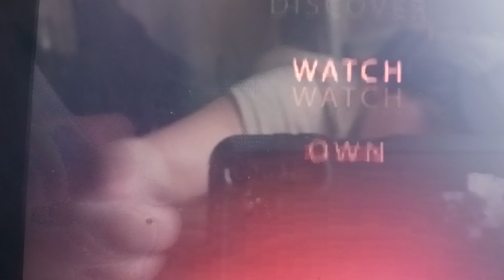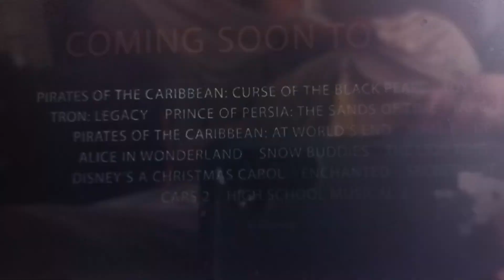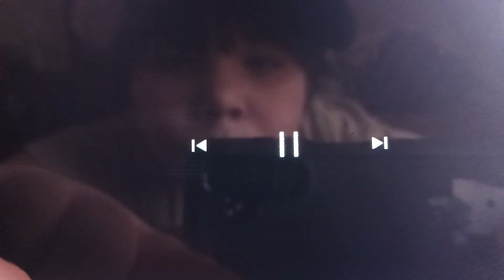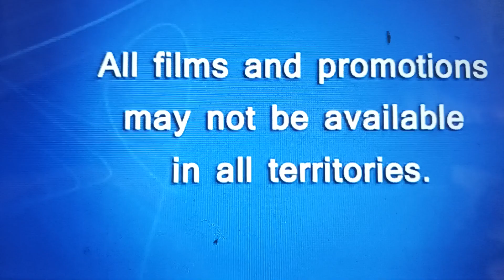Lego Star Wars freemaker Adventures DVDs